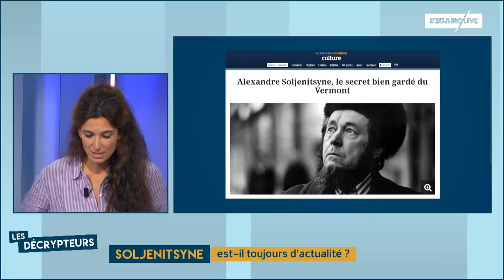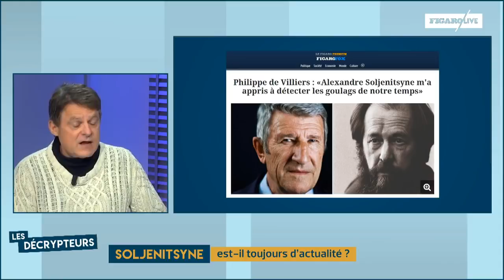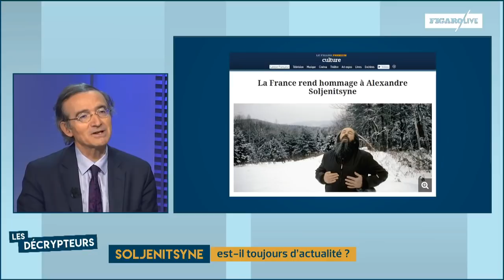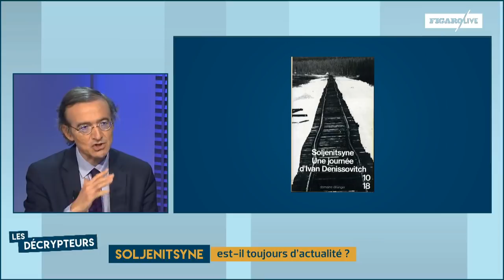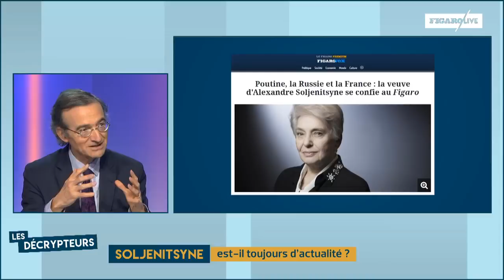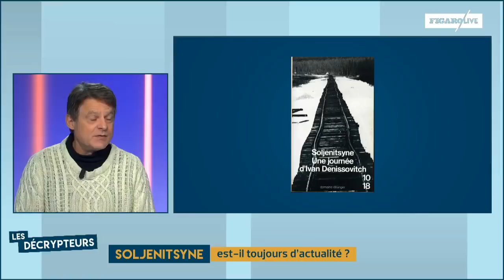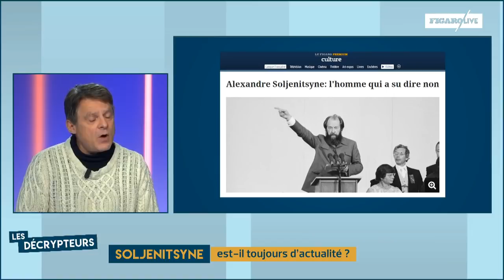Soljenitsyne : est-il toujours d'actualité ?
Hervé Mariton (Comité pour le centenaire de Soljenitsyne), Paul-François Paoli (écrivain et critique littéraire), Philippe Gélie (Figaro) et Georges Nivat (traducteur de Soljenitsyne) reviennent sur l'oeuvre et la vie  d'Alexandre Soljenitsyne. Une émission présentée par Ariane Lecoeur.